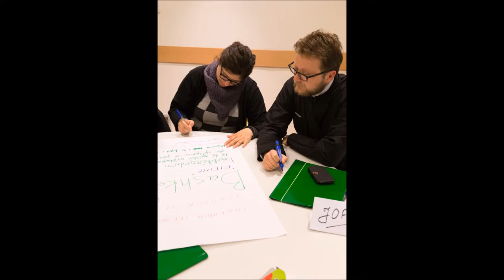Works of the Autocephalous Orthodox Church of Albania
A few pictures from our last 2.5 years in Albania and the works that the Orthodox Church is doing in this country.